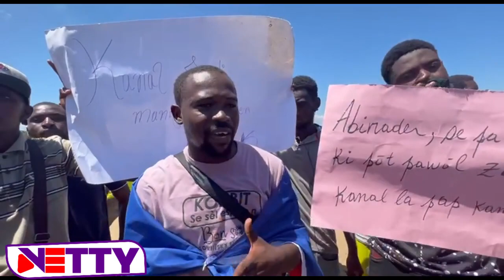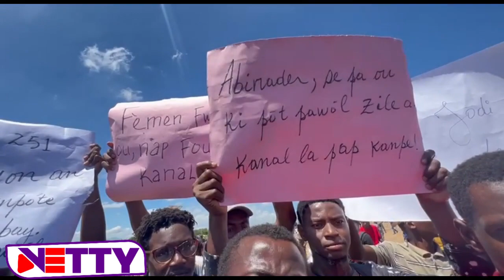Ayy fouuut sak ta di sa yon Legliz ateri nan kanal Wanament lan jodia men koman sa pase/ Netty